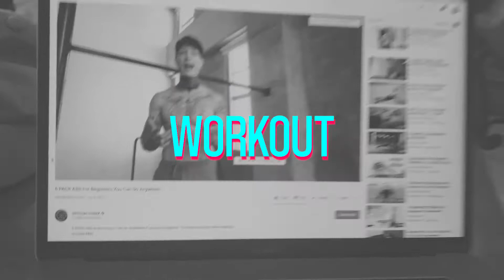My Quarantine Routine (Stuck in Iloilo) - YOUNG JV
What's up fam? Sharing with all of you how I spend my time while on quarantine here in Iloilo. Hope you guys are staying indoors and staying healthy as we fight the COVID19 pandemic. Can't wait to get to the new normal soon.

Also, please do listen to my new track CloseToMe, it's now out on Spotify.